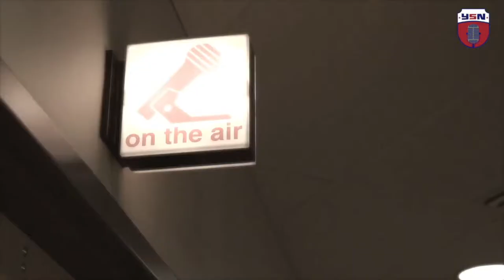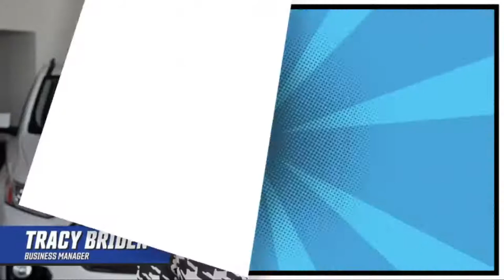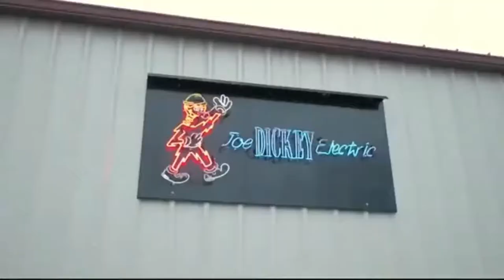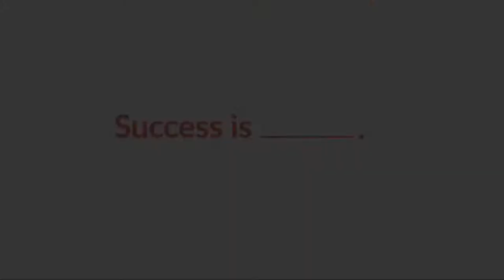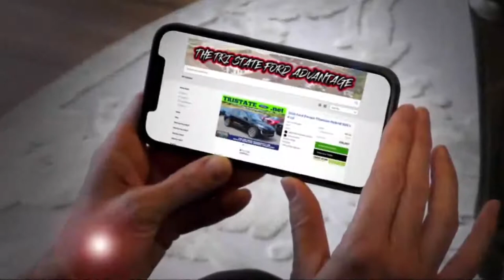Running Point - 06/04/2021